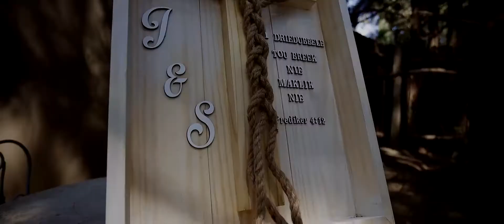Sonestha & Juan Pierre Wedding video Lavandou Pretoria